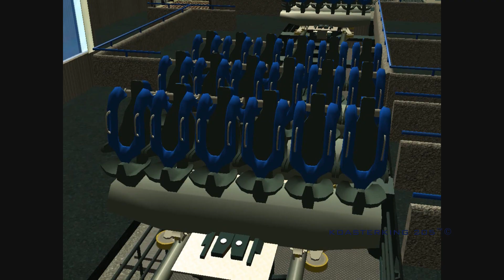Abyss - RCT3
Welcome... to Abyss!!

A 185ft B&M Dive Machine themed around a top Secret Supernatural Sci-fi Experiment! Enjoy!